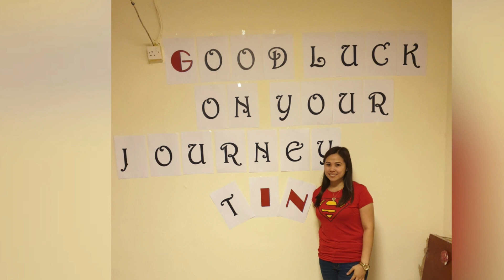My mother's Birthday Party||My farewell party||With family and friends